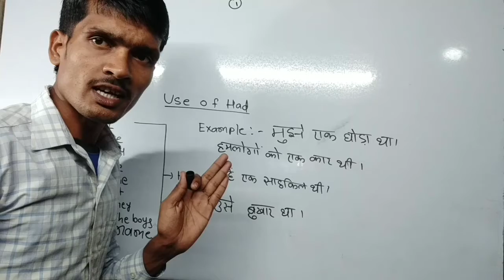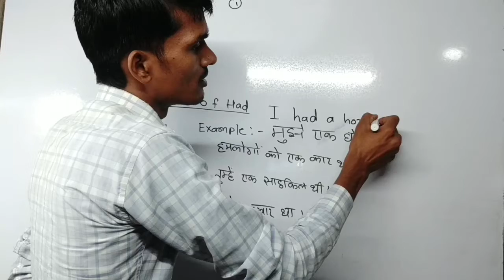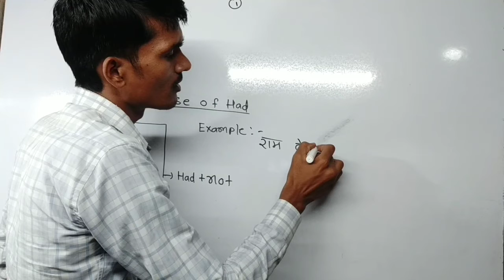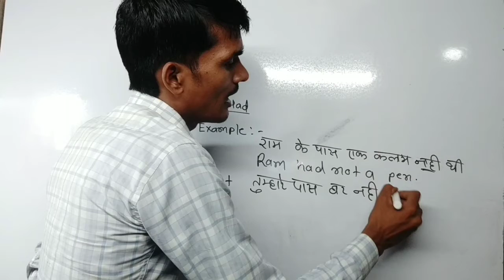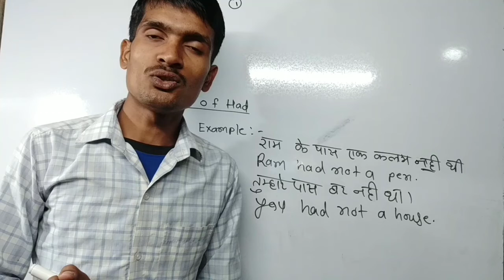Had Ka Prayog | Use Of Had | Had Ka Use By Dev Sir | Translate Into English | With Examples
Iss video mein Had ka prayog bataya gya hai examples ke sath video ko pura dekhe aur had ka prayog sikhiye thank you
@THE EDUCATION STAR